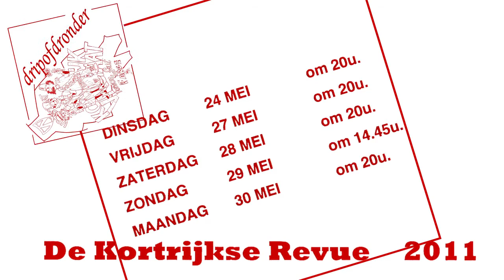Kortrijkse Revue 2011 "dripofdronder"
In de Kortijkse Schouwburg.